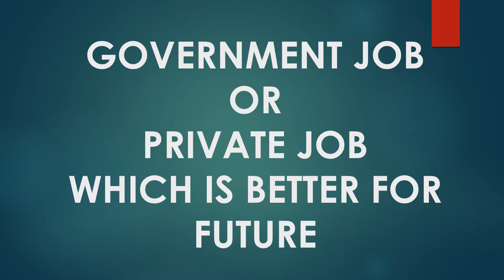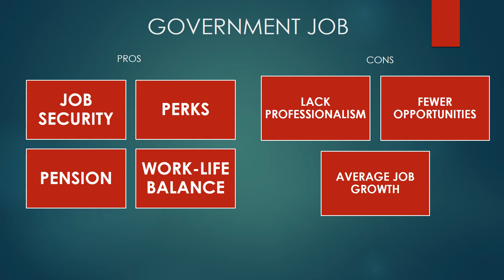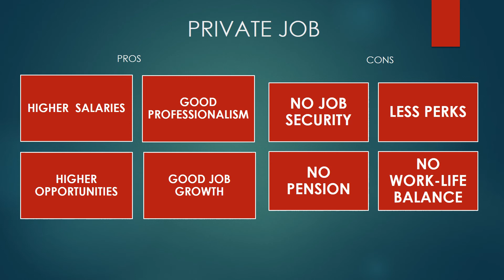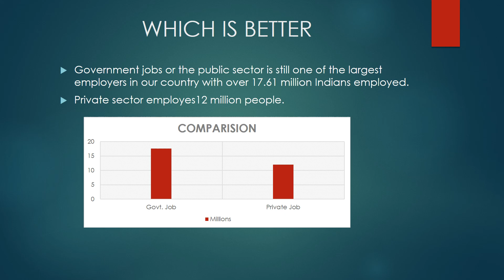GOVERNMENT JOB OR PRIVATE JOB. WHICH IS BETTER IN HINDI (2022)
Hello Dosto,

Aaj ke is video me maine aap sab ko GOVERNMENT JOB OR PRIVATE JOB. WHICH IS BETTER ke bare me bataya hai. Maine Govt. Job or Private job dono ke pro aru cons bataye hai.

Hope aap sab ko mera ye video pasand aye.